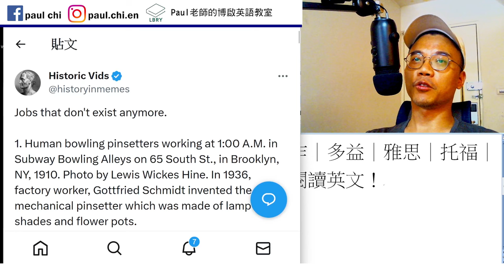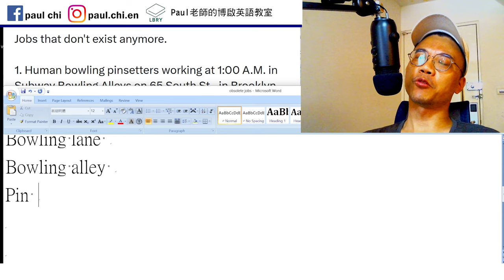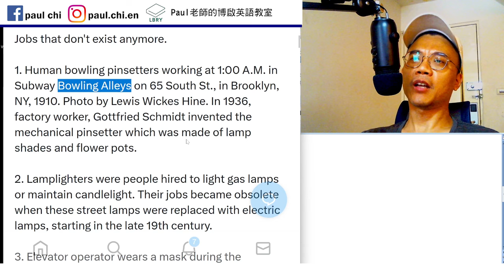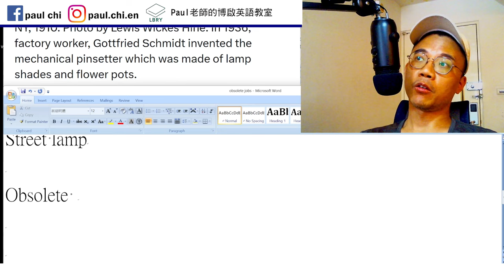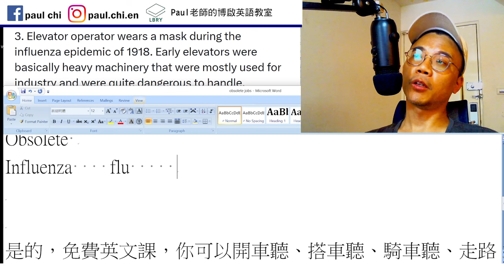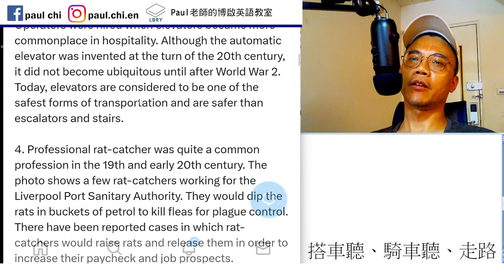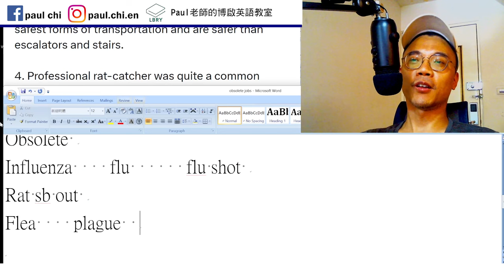【ep 831】被時代淘汰的工作｜多益｜雅思｜托福｜單字｜文法｜聽力｜手把手帶著你閱讀英文！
Notes:

免費每日英文課：被時代淘汰的工作｜多益｜雅思｜托福｜單字｜文法｜聽力｜手把手帶著你閱讀英文！

Bowling lane
Bowling alleys
Pin
Street lamp

Obsolete
Influenza    flu      flu shot
Rat sb out
Flea    plague

LBRY: Paul老師的糟糕英語教室